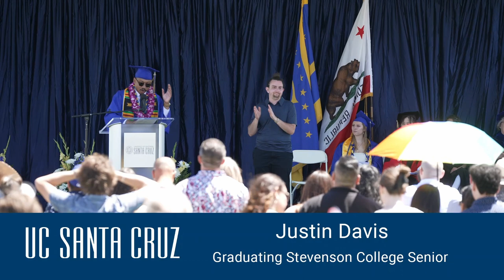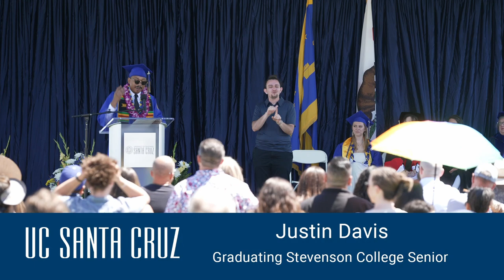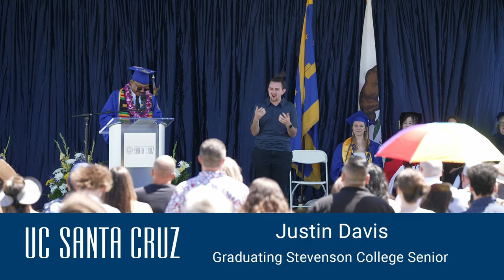Stevenson College 2023 Slug Crossing Ceremony | Live at UC Santa Cruz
UC Santa Cruz 2023 Slug Crossing ceremony of Stevenson College on Sunday, June 18. Tag us in your celebration photos using SlugGrad. Congrats to the class of 2023!